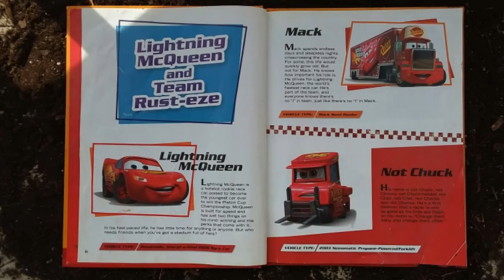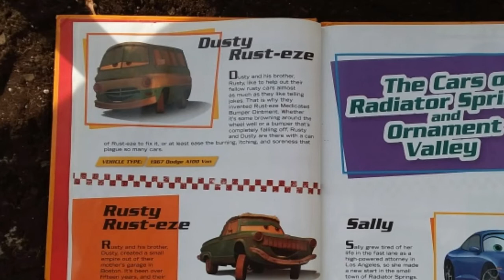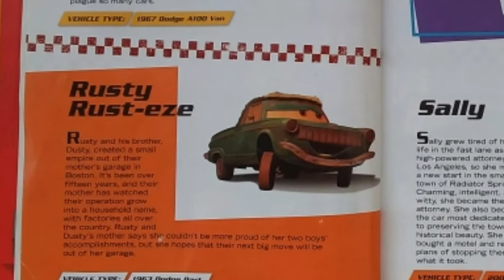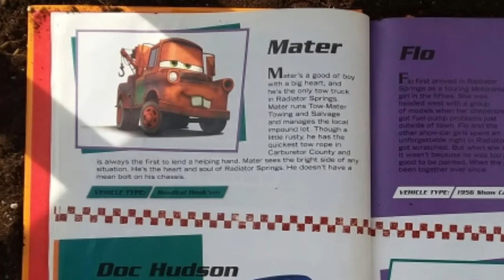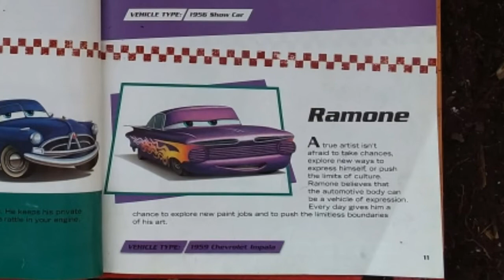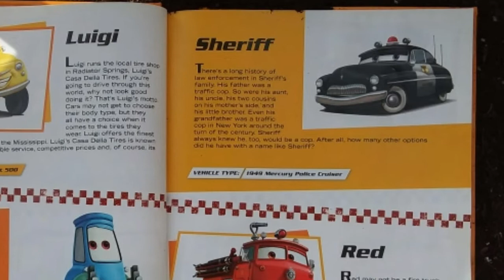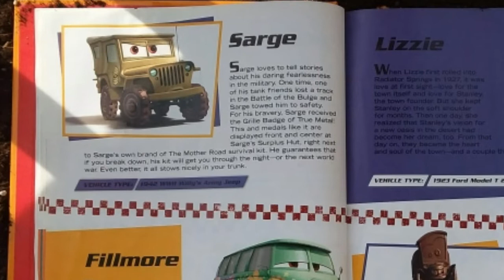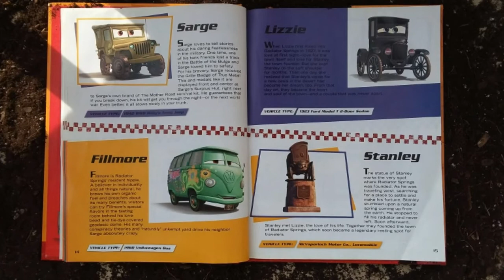Meet the Cars, part 1 / Cars book, Read Aloud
Reading to you Disney Pixar Cars, The World of Cars, Meet the Cars book,  Part 1. A kids book read aloud.

The World of Cars book
Meet the Cars
By. Walt Disney Company